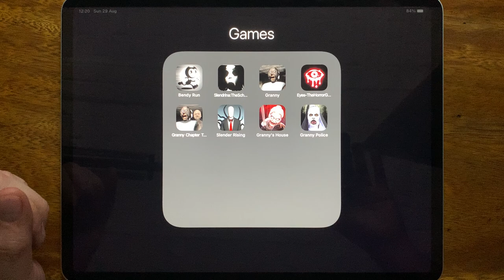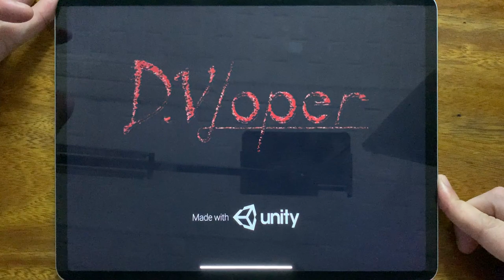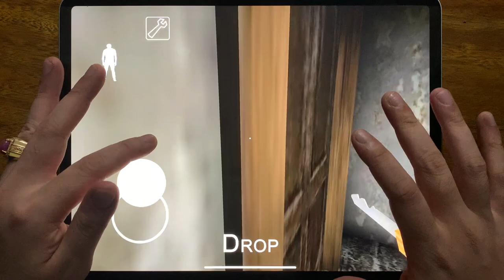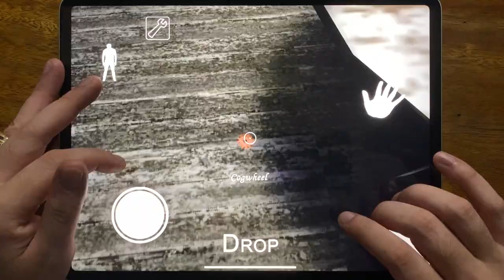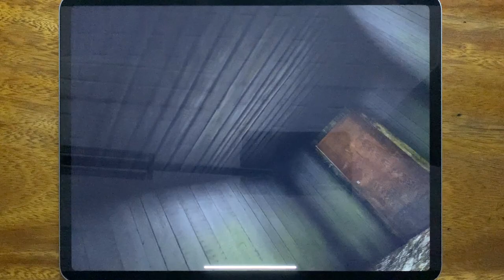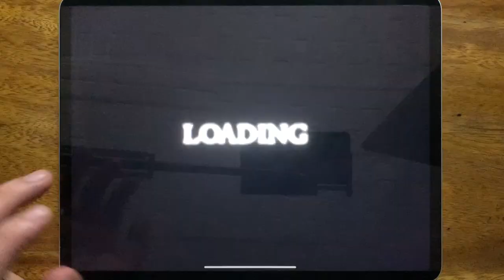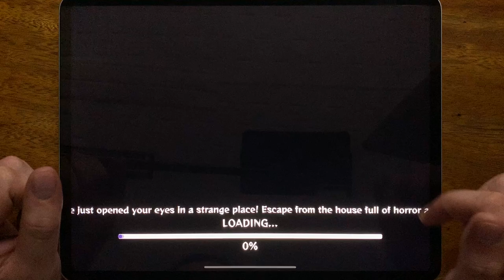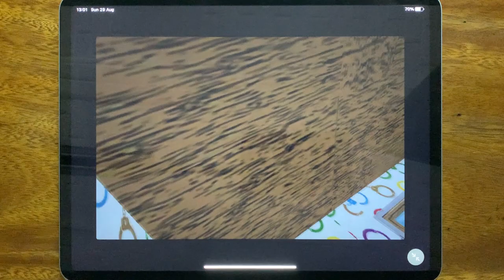Bendy Run, Slendrina: The School, Granny, Eyes - The Horror Game, Granny Chapter Two, Slender Rising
Bendy Run, Slendrina: The School, Granny, Eyes - The Horror Game, Granny Chapter Two, Slender Rising, Granny's House, Granny Police

HorrorNightmareGameplay is the #1 place for Horror Games